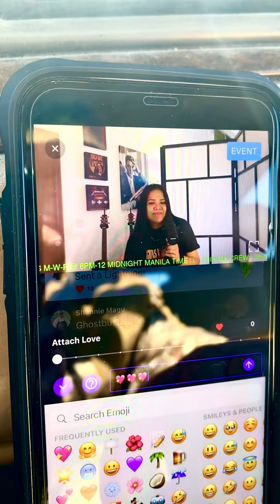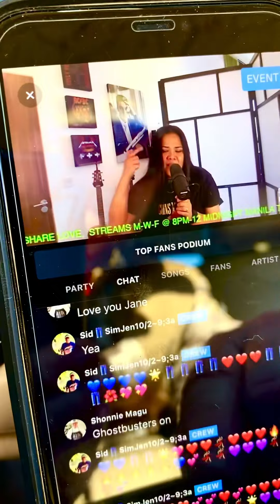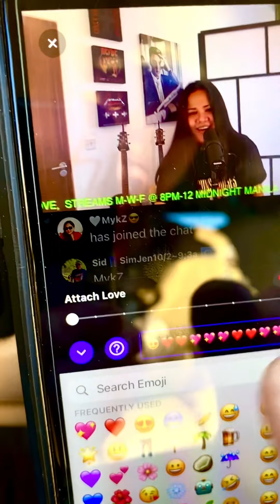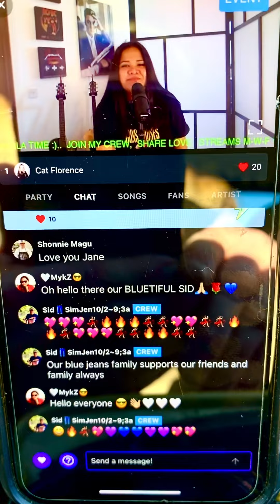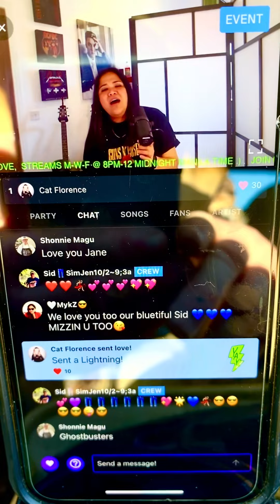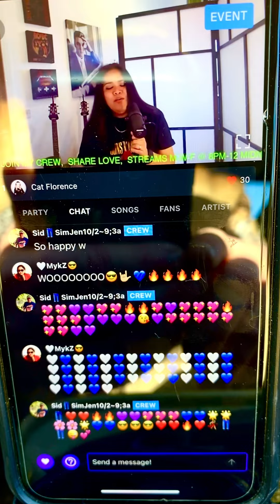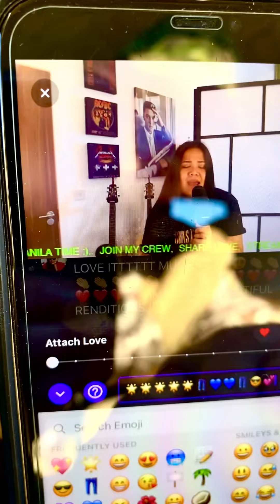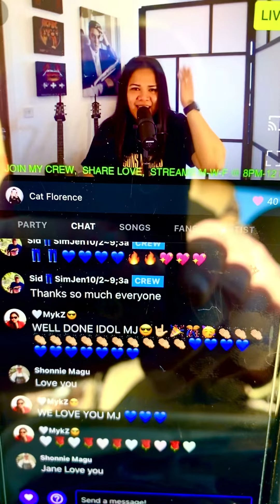MJ PEREZ OUR ROCKSTAR!! 💖⚡️⚡️💖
MJ PEREZ - SESSIONS SHOWCASE💖💖